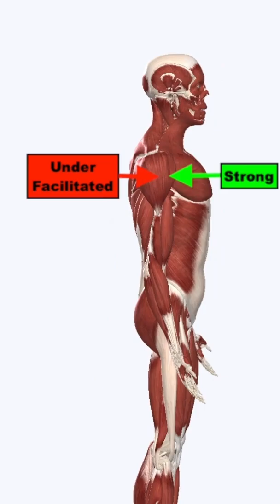How the World’s BEST Bench Presser Works Shoulder Stability (Julius Maddox)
@irregularstrength is the BEST bencher in the world today. He recently suffered a left shoulder injury after loading a new bench variation too quickly and suffered a technique breakdown. Today you'll learn one exercise he's been using to help support his shoulder and build stronger stability!

Listen to the Podcast on: apple iTunes, Overcast, Pocket Casts, Google Play and the Anchor App

Shout out to 3d4Medical with the Complete Anatomy app visual of the body seen in today's post.